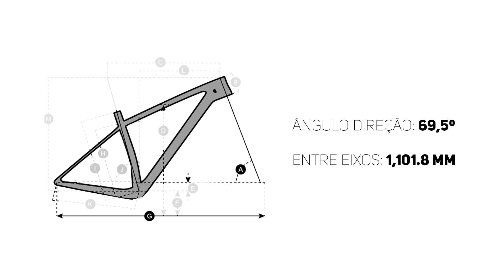CORRI A BRASIL RIDE DE RÍGIDA E REVIEW DA SCOTT SCALE | Canal de Bike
Imagens adicionais: Bob Lucas e OX Vídeos

Obrigado aos parceiros:
•  Tannus  • . Soul   •   Scott   •   Sense   •   Session   •   EDRO Bikes   •   MX Bikes   •   Specialized Brasil   •  Draisiana   •  Hupi Bikes   •   Bio Eco Assessoria esportiva   •   Sudract  •   OGGI   •   ISAPA   •   Santa Cruz  •   Nomad